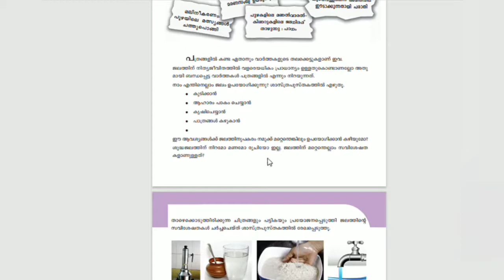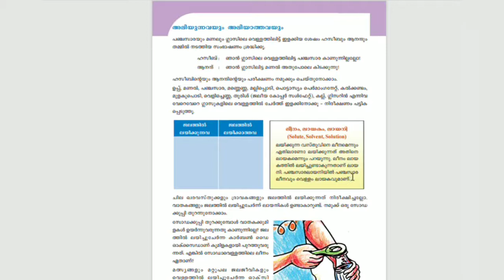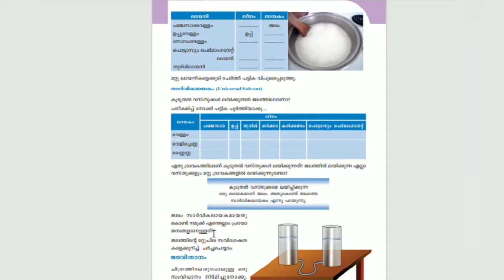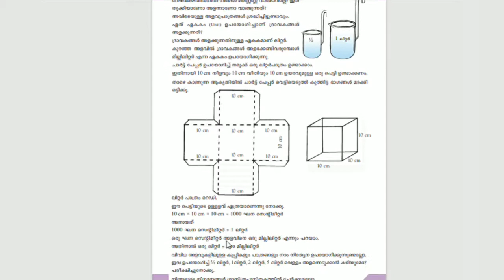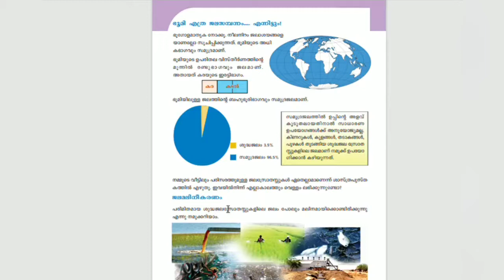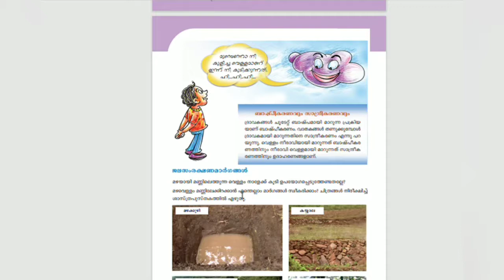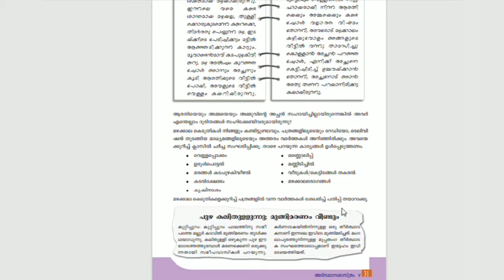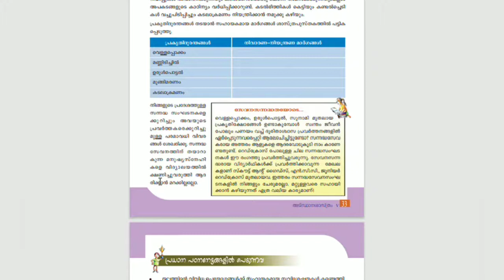Scert Class 5 Basic Science Chapter 2 (Mal Medium) ജീവജലം